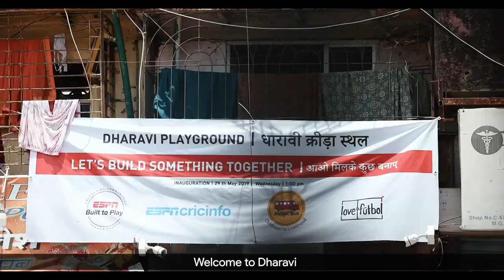love fútbol | ESPN builds and dedicates it's second multifunctional spot space in India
Community leaders, residents, and young people gathered in Dharavi, Mumbai to participate in the opening of a new, multifunctional sports space dedicated to the local community and its residents.  Built to Play is a global project, led by ESPN and this is the second Built to Play project undertaken by ESPN in India, following one in Bangalore in 2017. It is the ninth globally.

Líderes comunitários, moradores e jovens se reuniram em Dharavi, Mumbai, para participar da inauguração de uma nova quadra poliesportiva, dedicada à comunidade local e seus moradores. Built to Play é um projeto global liderado pela ESPN. Este é o segundo projeto Built to Play da ESPN na Índia, seguindo o projeto realizado em Bangalore em 2017, e seu nono projeto global.

Líderes comunitarios, residentes y jóvenes se reunieron en Dharavi, Mumbai, para participar en la inauguración de una nueva cancha polideportiva, dedicada a la comunidad local y a sus residentes. Built to Play es un proyecto global liderado por ESPN. Este es el segundo proyecto Built to Play de ESPN en India, después del proyecto realizado en Bangalore en 2017, y su noveno proyecto a nivel mundial.